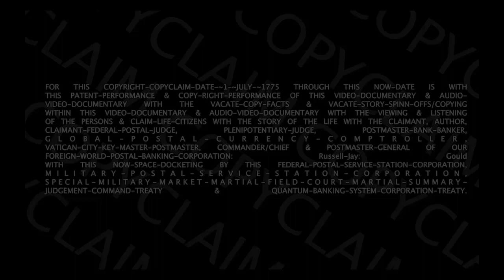: CHATTEL FOR THEIR DINNER: ONLI-SLAVES-BOOK: Part-~2.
: CHATTEL FOR THEIR DINNER, ONLI-SLAVES-BOOK INTO THEIR CLEARING-HOUSE-HOTELS.
: WARCASTLES.COM
: Russell-Jay: Gould.
: Hero of Our Planet: Truth-Wins.
: Thanks for the video-sharing.
: Russell-Jay: Gould.
[ Last-Flag-Standing
Freedom Fighter
Trump
Fake elections
Fake news
Truth
Reality
Courage
2020 elections
War Castles
Crypto
Quantum-Banking ]